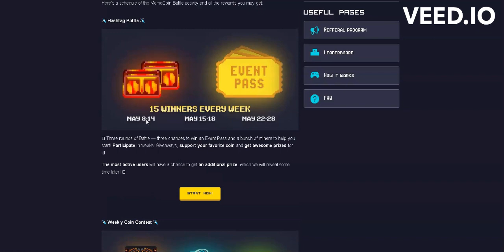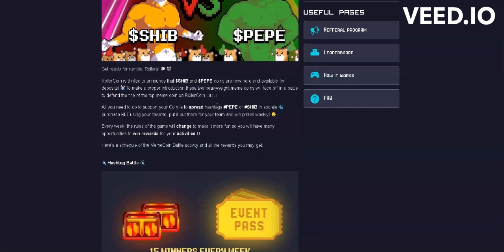"Zdobądź Niesamowite Nagrody w Naszym Konkursie dla Widzów - Rollercoin Update #9"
Cześć! W dzisiejszym filmie, przedstawiamy nową odsłonę gry Rollercoin z niezwykłym konkursem dla naszych widzów! Do wygrania są fantastyczne nagrody, a wszystko co musisz zrobić, to wejść w link w opisie i rozpocząć zabawę! W konkursie uczestniczyć może każdy, a wygrane będą przyznawane na podstawie najlepszych wyników. Nie przegap tej szansy na zdobycie wspaniałych nagród i zagraj już dziś w Rollercoin!